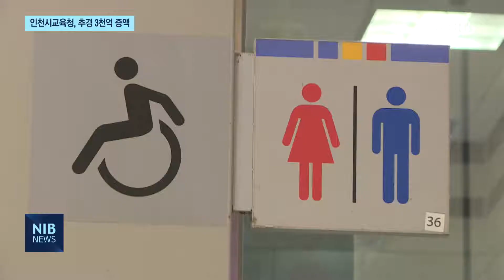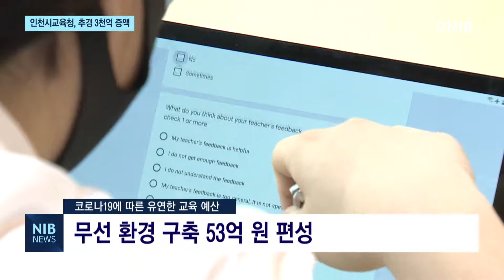[NIB 뉴스] 인천시교육청, 추경 3천억 증액… 4조3천억 원 편성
인천시교육청이 올해 첫 추경안을 편성했습니다. 모두 4조3천억 원 규모로 본예산 대비 3천억 원 늘었습니다. 시교육청은 이번 예산을 미래학교 교육여건 확충과 코로나19 확산으로 인한 유연한 교육 환경 조성에 중점을 뒀습니다. 이하영 기잡니다.

cg) 인천시교육청, 제1회 추경안 4조3천332억 원 편성
인천시교육청이 4조3천332억 원 규모의 올해 첫 추경안을 편성했습니다.

cg) 본예산 대비 7.5% 늘어… 미래학교 교육 여건 확충에 중점
본예산보다 3천34억 원 늘어난 규모로 미래학교 교육을 위한 여건 확충에 중점을 뒀습니다.

cg) 시교육청, 미래학교 교육 위한 화장실 개선에 218억 원 편성
이번 추경에 가장 큰 비중을 차지한 부분은 미래학교 교육을 위한 화장실 개선사업입니다.

218억 원이 편성된 이 사업은 사용자 특성을 고려한 다양한 화장실 공간을 확충하는 사업입니다.

2025년까지 모두 735억 원을 투입하는 중기 계획 일부로 학생들의 편의와 위생 환경 등이 개선될 전망입니다.

cg) 그린스마트 미래학교 사업에 64억원 편성
또, 노후 건물의 학교를 리모델링해 디지털·친환경 기반의 첨단 학교로 바꾸는 ‘그린스마트 미래학교’ 사업에도 64억 원의 예산을 편성했습니다.

코로나19 장기화에 따른 유연한 교육을 위한 예산도 편성됐습니다.

cg) 코로나19에 따른 유연한 교육 예산 / 무선 환경 구축 53억 원 편성
학교 무선 환경 구축을 위해 53억 원, 학생용 스마트패드 보급에 37억 원 등이 세워졌습니다.

이외에도 코로나19로 학교 현장의 교육 공무직 복지를 위한 인건비와 처우 개선비 94억 원과 학교 방역 인력비로 135억 원 등이 투입됩니다.

시교육청의 추경안은 다음 달로 예정된 인천시의회의 본회의 의결이 확정된 후 편성될 예정입니다.

nib 뉴스 이하영입니다.

영상 취재 김영석 기자